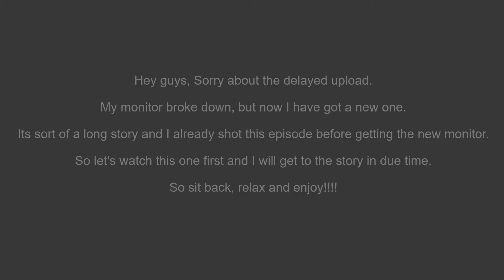Cities: Skylines Gameplay Ep 35 - [2020][Season 1] - Traffic Lights Experimentation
Welcome to the very first episode of Cities Skylines on my channel. I have always had a tremendous amount of respect for this game and I personally love it as well. Just a reminder though that this Cities skylines playlist/series does not contain the recent cities skylines sunset harbor dlc. I do however have the cities skylines parklife, snowfall and natural disasters dlc. With all of these new content who needs a cities skylines 2, am I right?

Anyways cities skylines ep 1 will contain Biffa's panic challenge, but going forward I will definitely take some extra time to build my version of cities skylines gameplay best city and provide the best cities skylines traffic management possible, while trying to impart some of my own wisdom regarding cities skylines how to fix traffic questions all over the internet.

So without anything else said, let's get started with my version of cities skylines 2020 edition. Hope you enjoy!